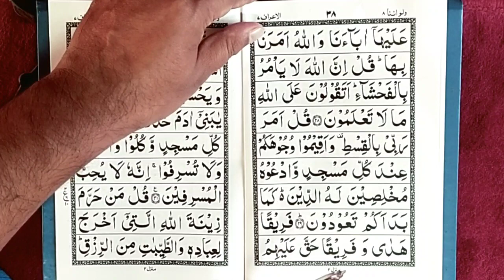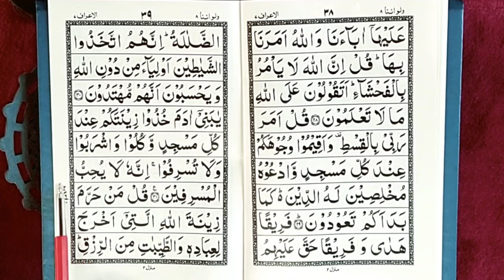quran para 8 ruku 10 || quran padhna sikhe || learn quran with tajweed || ‎@QariJamaluddinQadri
quran para 8 ruku 10 || daily 1 ruku quran सीखें || quran recitation || ‎@QariJamaluddinQadri

learn quran
quran learn
surah al-baqarah
memorise quran
learn arabic
kids quran
learn tajweed
arabic alphabets
quran recitation
quran vedios
qari jamaluddin
quran para 8 ruku 05 || daily 1 ruku quran सीखें || quran recitation || qari jamaluddin